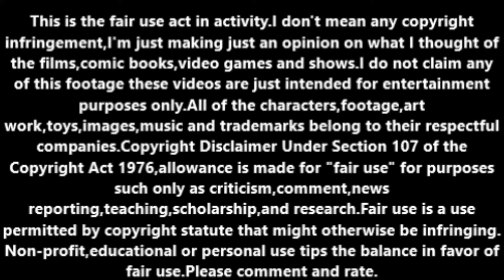Party Central (2014) animated short film review.